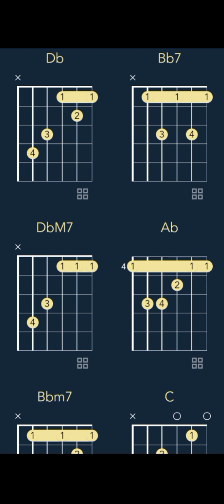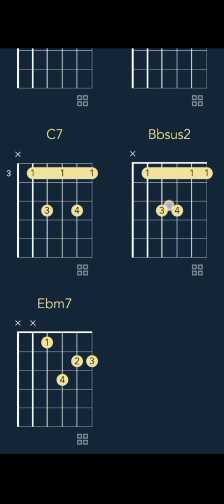Beyoncé, Miley Cyrus - II MOST WANTED (CHORDS)